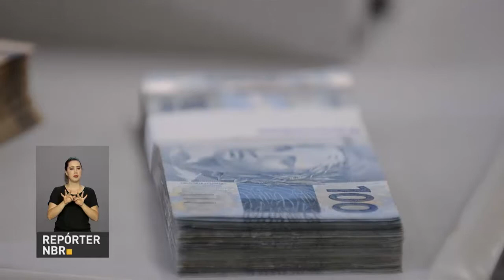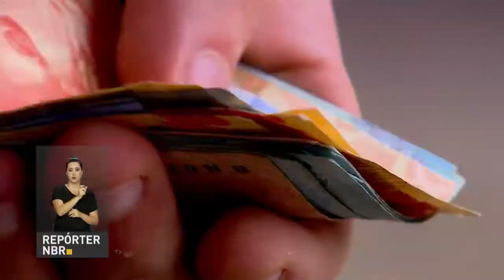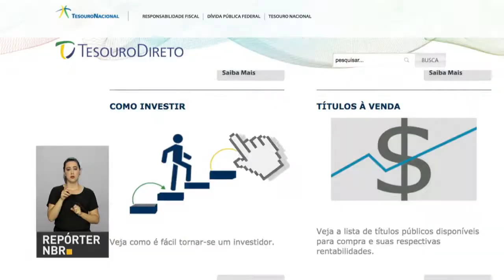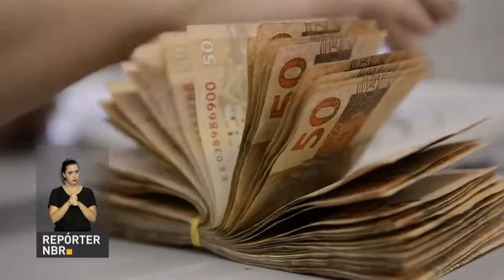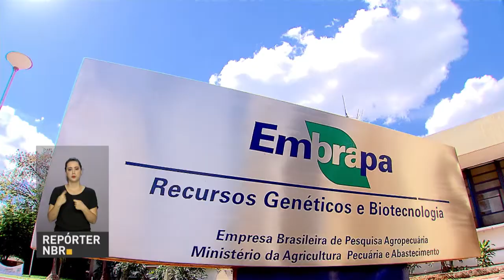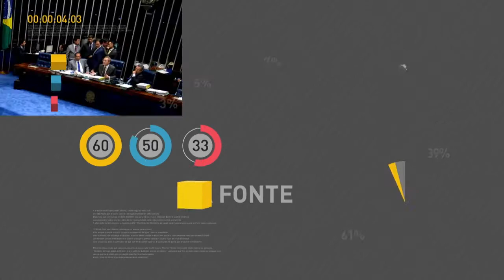BOLETIM REPÓRTER NBR 17h - 25 de abril de 2018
REPÓRTER NBR 17h - 25.04.18: Tesouro Direto ultrapassa a marca recorde de 2 milhões de investidores cadastrados. E mais: arrecadação federal de março foi a melhor desde 2015.